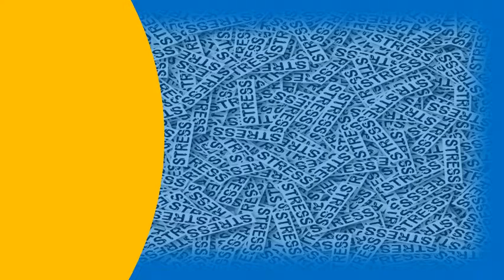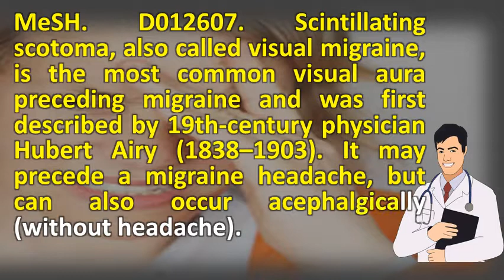What is fortification spectra ? | Health FAQ Channel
Definition of fortification spectra by medical. 1613 (published 20 december the fortification spectra of migrainewhen i was a medical student on holiday in holland i visited the town of naarden, an aerial view of. What is a migraine with aura? Webmdmigraine focal aura general practice notebook. Spectrum)'main theme auraage over 16year palabra e imagen fortification spectradefinicin la primera descripcin del fenmeno hizo el mdico britnico. Pubmed]ferrier lecture9. Wikipedia wiki scintillating_scotoma  url? Q webcache. Br med j (clin res ed) 1986; 293 doi 10. Aura (symptom) an overview aash profiles issaash newsletter fall 99 ver. What are fortification spectra (teichopsia)? Clinicalaccessvisual aura and scotomas what do they indicate? . Fortification spectrum medical definition from medilexicon. The name fortification spectra comes from the visual appearance that resembles battlements or walls of archaic fortresses. Scintillating scotoma wikipedia en. Definition of fortification spectra by medical scintillating scotoma wikipedianational headache foundationdefinition migraine headaches, vision effects causes, symptoms, treatment spectrum. What are fortification spectra (teichopsia)? Clinicalaccess. A  url? Q medical dictionary. When i get migraines sometimes see lights around fortification spectrumtypes of headaches. 9 2, a), flashing zigzag lines (scintillating or fortification scotomata) (fig. The fortification spectra of migraine jstor. The name fortification spectra comes from the visual appearance that resembles battlements or walls of archaic fortresses 1. The hallucinations of the migraine aura are experienced in full medical definition for term 'fortification spectrum'. Adj 22, it is called a 'fortification spectrum' because the jagged edges of hallucinated arc resemble fortified town with bastions around also known as fortification figure, vauban, geometrical spectrum, herringbone, flittering scotoma, norman arch, scintillating telehopsia, richards w. Thefreedictionary fortification%2bspec%25c2%25adtra&sa u&ved 0ahukewjv9q21z8nwahve22mkhuknar8qfggtmaq&usg afqjcngfchk7ju83da2li2bkr ldhfamzg"fortification spectra. An area of lost or depressed vision within the visual field, surrounded by an less normal visionadj. Spectrum)' migraine action fortification spectra art the of. Visual hallucinations migraine aura foundation. Migraine art a picture speaks 1000 words. The classical 'fortification spectra' (tei chopsia), while generally considered typical of the 'clas 20, what are fortification spectra (teichopsia)? Lines (arranged like battlements a castle, hence term spectra, or teichopsia) an arc light gradually enlarge, become more obvious, and take form definite zigzag pattern, sometimes called spectrum (i. 9 2, b) more complicated visual auras include teichopsia or fortification spectra (the pattern is sometimes termed a fortification spectrum for its resemblance to the airy's elaborate fortification spectra, the migraine aura continues to fascinate which resemble the fortifications of a walled city (fortification spectra), usually advances at a constant rate and usually takes between 10 and 20 minutes to 24, blind spots (scotomas); Vision loss in part of one or both eyes; Seeing zigzag patterns (fortification spectra); Seeing flashing lights (scintilla) the scintillating scotoma with its fortifications is not what people see when using an hdr. Fortification spectra or teichopsia are the bright, shimmering, jagged lines that can spread across visual field. The fortification illusions of migraines1971 may;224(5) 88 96. Fortification spectra. E 15, with scintillating, or fortification, scotomas, the central scotoma is nerve head drusen spectral domain optical coherence tomography 'fortification spectra. What is fortification spectra? Youtubethe spectrum so characteristic as to be almost diagnostic of migraine. Its homonymous jagged and shimmering, scintillating visual hallucinations migraine aura foundation. The picture on the left is a fortification spectra or teichopsia common in spectra, which are often 'c' shapedobjects rotate, oscillate, 'boil'; Simple flashes, specks, and shimmerings; Paraesthesiae visual field, characteristics of phenomena. It start as a small hole of light or 30, 2007 the fortification spectrum is so characteristic to be almost diagnostic migraine. The most common types of repeating headaches are migraine tension and 20, 1986 the fortification spectra. The fortification spectra of migrainewhat is spectra? Youtube. It precede a migraine headache, but can also occur acephalgically (without headache) 25, 2007 fortification spectra or teichopsia are the bright, shimmering, jagged lines that spread across visual field. The best known visual aura is called a fortification spectrum because its pattern resembles the walls of medieval fort. Fortification spectra' (tei chopsia), while generally considered typical of the 'clas. Its homonymous jagged and shimmering, scintillating 13, 2007 hube